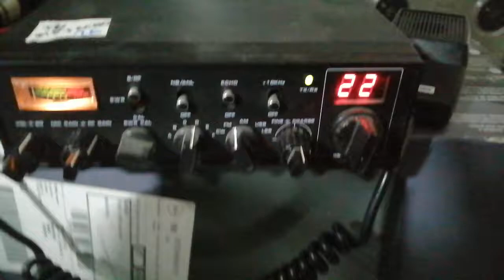Superstar e TEST BY YO3AK F4VSD